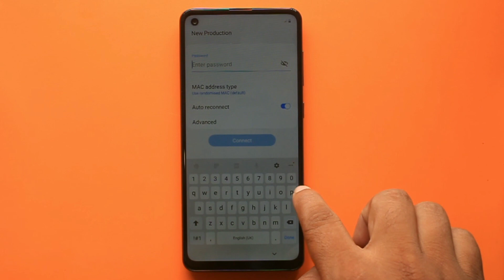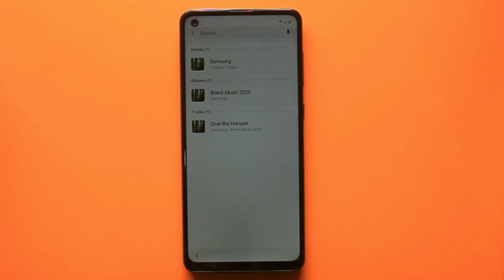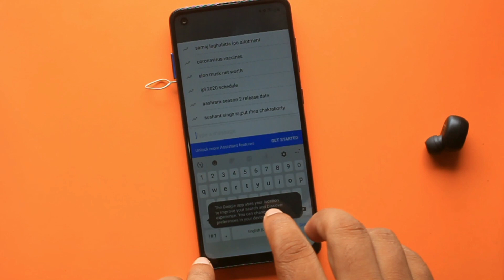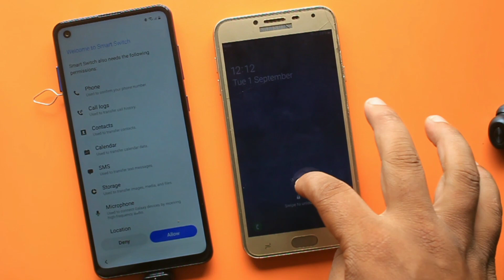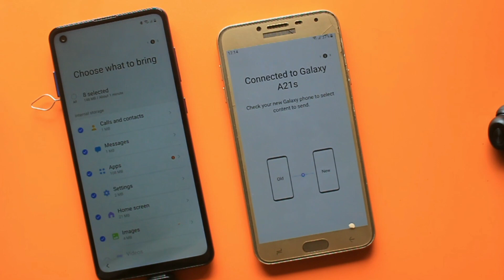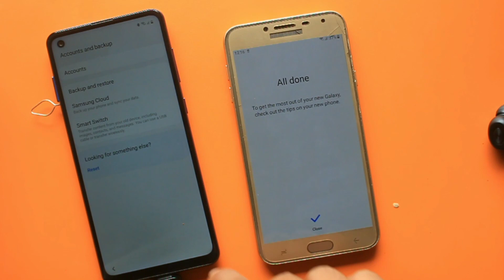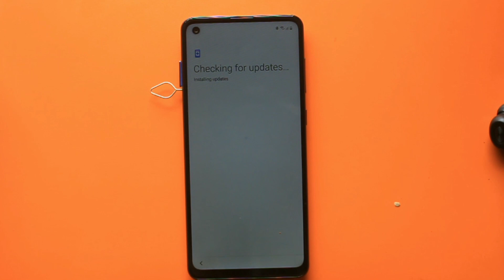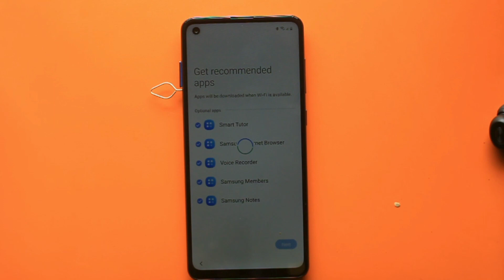All Samsung Frp Bypass Step By Step September 2020 Bypass Google Account lock on Android 10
hlw Frz to day I'm going to All Samsung Galaxy Frp Bypass Stap By Stap September 2020
please watch our video till end

if you want to use this song Defqwop__awakening [NCS BEST OF] in your project you must copy & paste this into your description:
► Defqwop-Awakening

Hard reset Huawei All series video carefully if you confuse then ask me in comment box